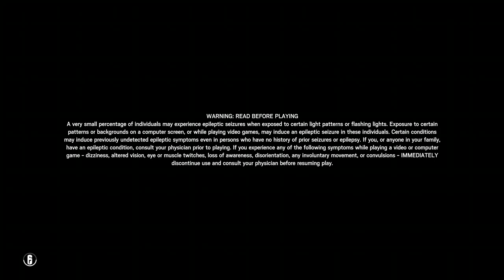Rainbow Six Siege